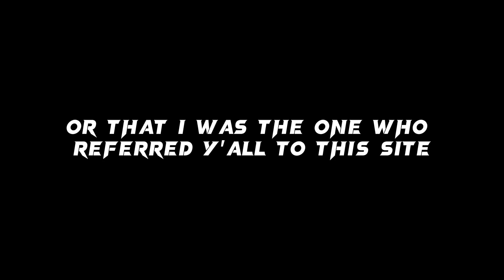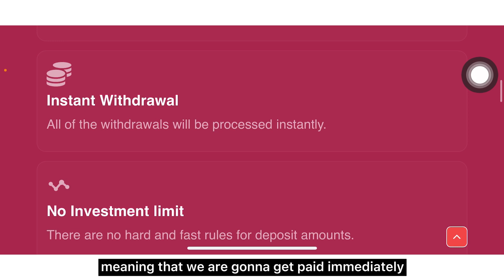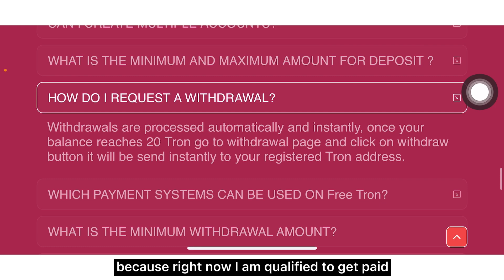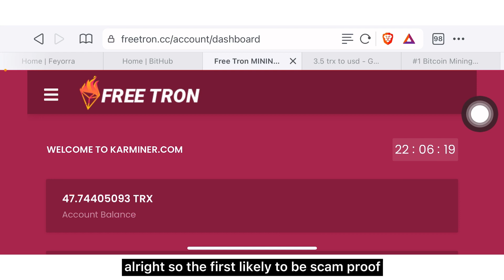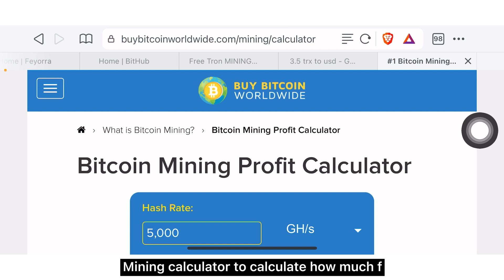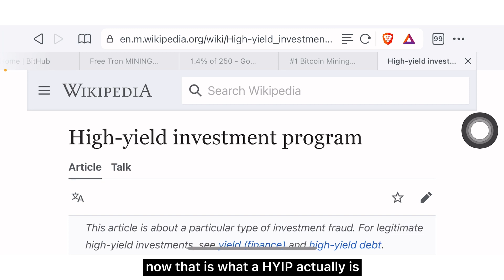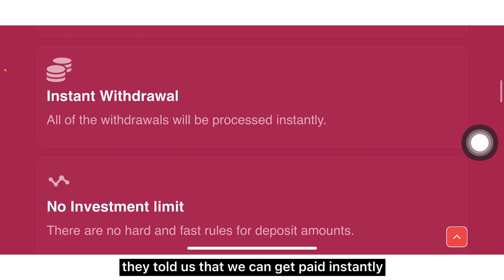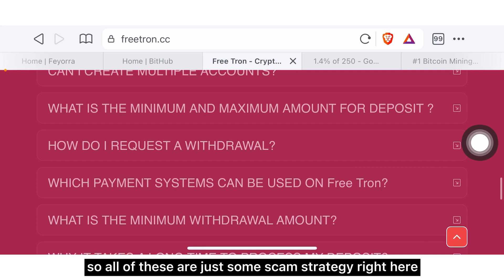Freetron.cc 47 Tron coin Withdrawal! (WAS I PAID?) Find out!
Here is a video of my Tron coin (Trx) Live withdrawal request and an honest review on Freetron.cc.

WHAT YOU’LL LEARN:
⚫️You’ll know if Freetron.cc is scam or legit.
🔵You’ll know if I got paid or if you can get paid for free.
🟢You’ll know if you should invest in this site or not.

CHAPTERS ON THIS VIDEO:
1️⃣Video introduction: 0:00
2️⃣Video Disclaimer: 0:39
3️⃣Freetron.cc honest review: 1:05
4️⃣Checking to see if I’m qualified to get paid for free or not: 1:53
5️⃣Live Tron withdrawal request: 3:13
6️⃣Should you invest in freetron.cc or not?: 3:58
7️⃣1st scam proof: Fake mining plan (Freetron.cc don’t own a mining machine): 4:33
8️⃣2nd scam proof: Freetron.cc is a HYIP/ponzi scheme: 5:58
9️⃣Third scam proof: Freetron hides who they are (see why): 7:43
🔟Video conclusion: Freetron.cc scam trick: 8:39
Thanks.

All the information on this channel - scam & sites revelation - is published in good faith and for general information purpose only. This channel does not make any warranties about the completeness, reliability and accuracy of this information. Any action you take upon the information you find on this Channel (scam & sites revelation), is strictly at your own risk. This channel will not be liable for any losses and/or damages in connection with the use of our the videos on my channel.